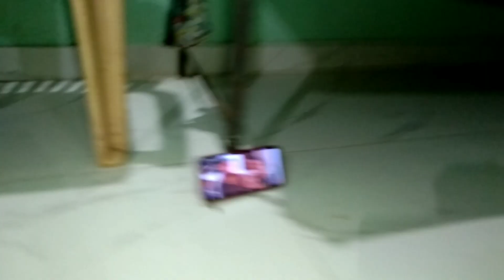हमारे गांव का Annual function|school dance#villagedance#cgdance#cgsong#minaksji Rajesh Vlogs